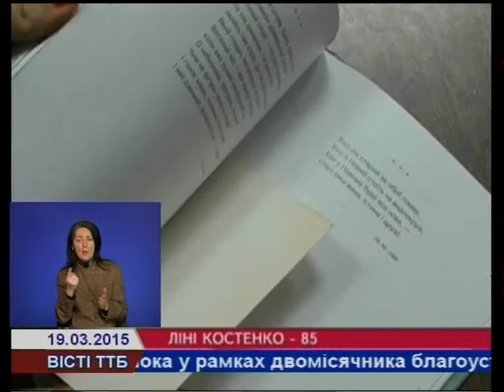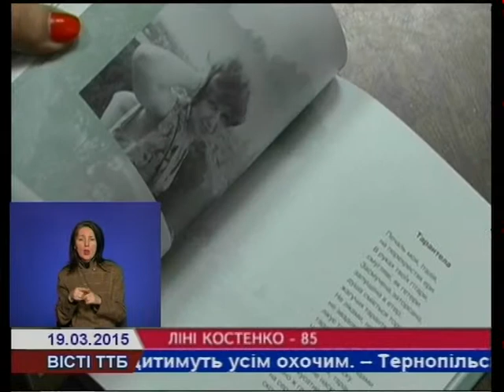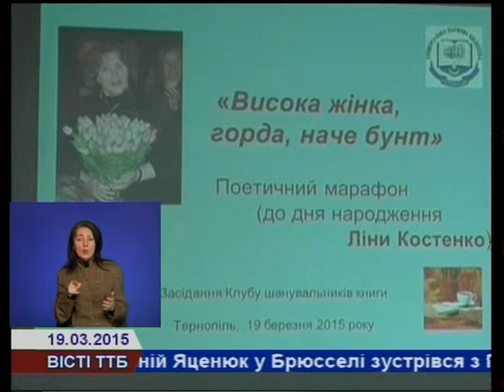Ювілей Ліни Костенко вшанували й у Тернополі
85 років днями виповнилося видатній українській письменниці, поетесі-шістдесятниці Ліні Костенко. В обласній універсальній науковій бібліотеці день минув під знаком творчості видатної поетеси.Її життєвий і творчий шлях став темою засідання клубу шанувальників книги.